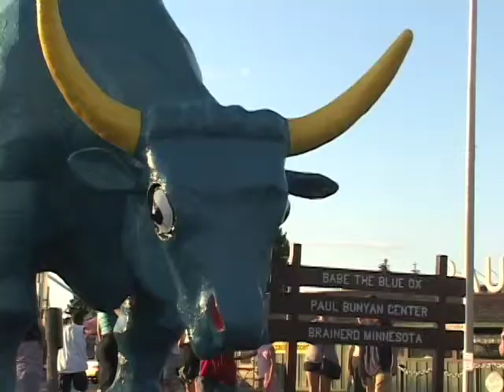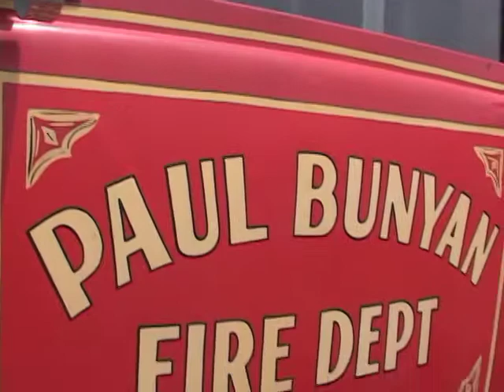CROSLEY Paul Bunyan FIRE TRUCK at 2002 Back To 50's Car Show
Crosley Paul Bunyan Land fire truck at 2002 Back to the Fifties car show at the Minnesota State Fair grounds.